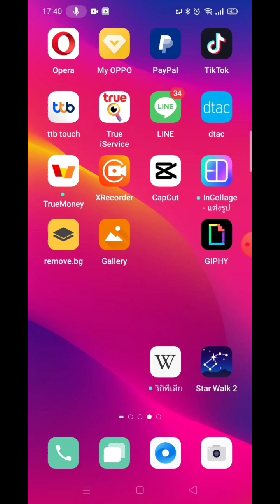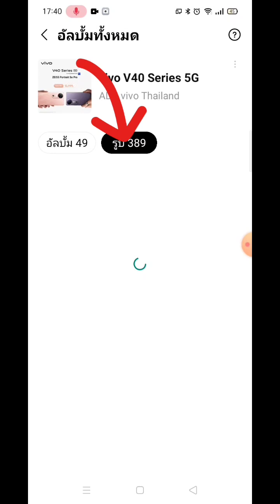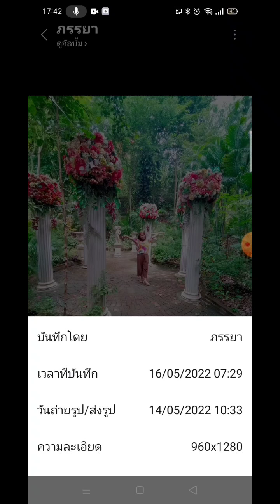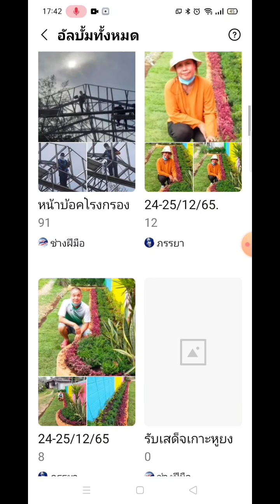วิธีหารูปภาพใน line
หารูปภาพเก่าๆใน LINE ง่ายๆด้วยวิธีนี้